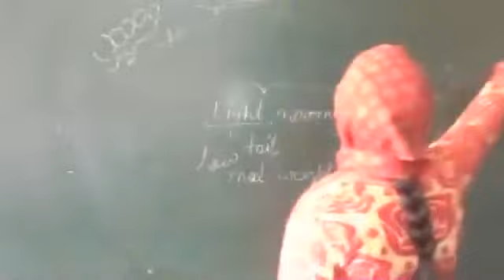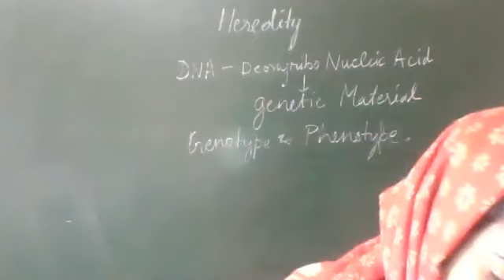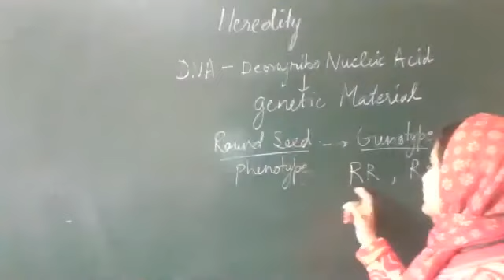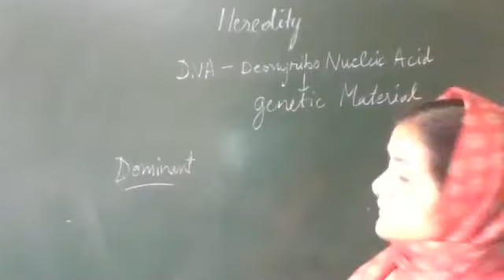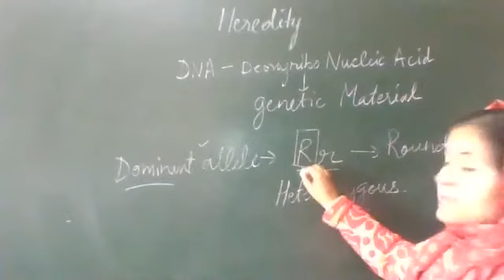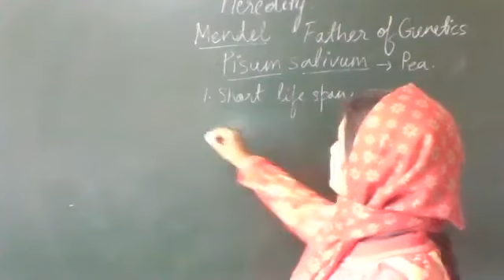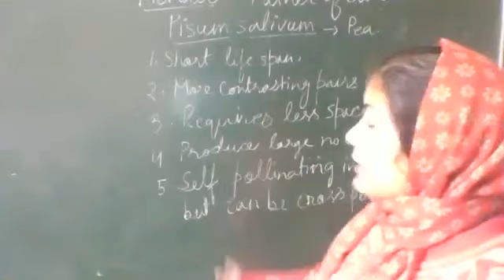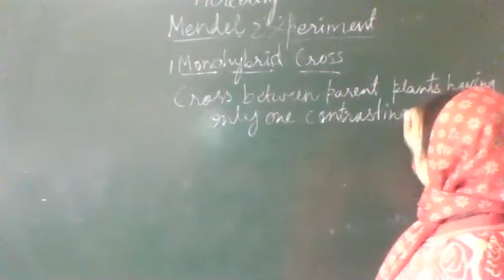heredity revision Mendel work introduction